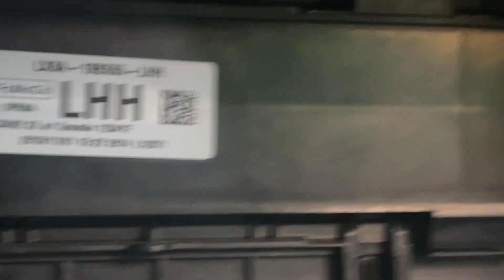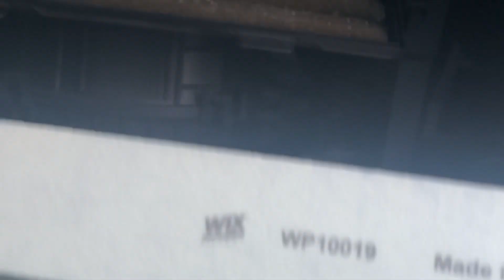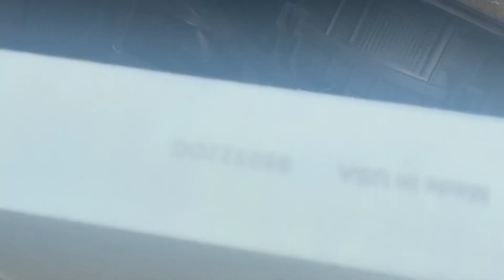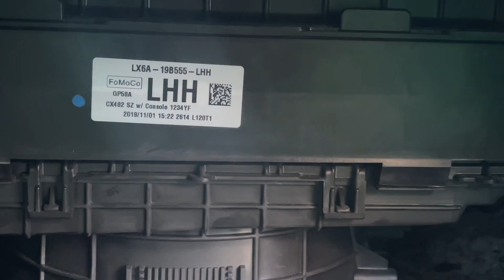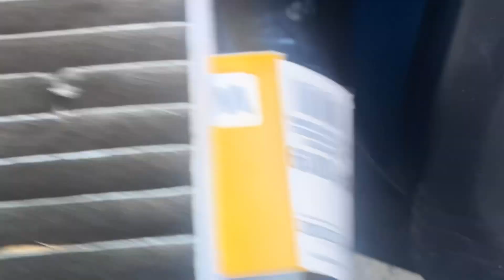Changing cabin air filter Ford Escape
We got the opportunity to change the cabin air filter in our Fire Escape